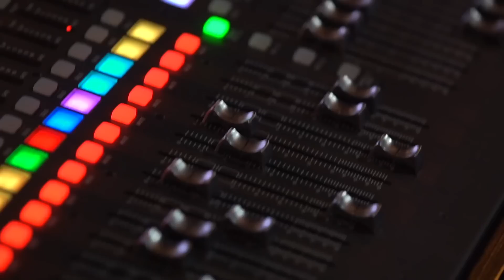EL BAR TV | DAVIDCOMEDIA | SHOW #10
El Bar Tv

¡¡El Bar Tv el show mas divertido y elocuente de todo miami!! Llega a tus pantallas todos los jueves a las 8 pm transmitido por nuestro canal de YouTube.

En esta ocasión @elbar.tv se complace en presentarles al imitador de voces #1 de Venezuela 🇻🇪 .. El es @davidcomedia !

"Disfruta una noche de humor y voces con  @Davidcomedia y descubre cómo inicia su carrera  en este mundo del entretenimiento “

---JUEVES 08 octubre 8:00PM---

Una Producción de: @soydavidparra y @mairamartinez.prod
Locación: @monpetitgarden
Audiovisuales: @mm.avservices @luismorenooo
Coordinador: @iambperez
Director audiovisual: @Armandoanezphoto
Ingeniero de Sonido: @Andressonidomiami

Conductor del Show: @soydavidparra

Participación especial de: @ggcedeno (la bartender)

Banda:
@thedanigonzalez (bateria)
@gilberto_ferrer (piano)
@gerardoavila27 (Congas)
@WiceMarin (bajo)
@frank_sax (saxo)